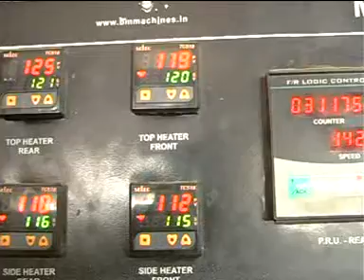MDT 20K Double Track 9216901406- soap wrapping machine